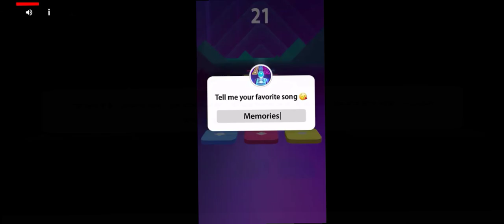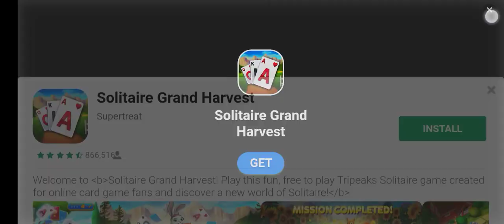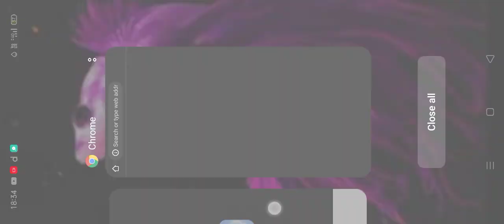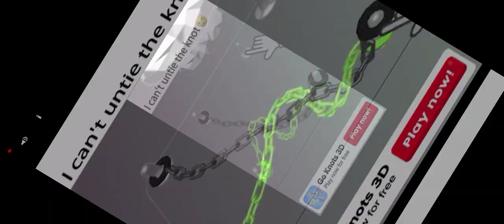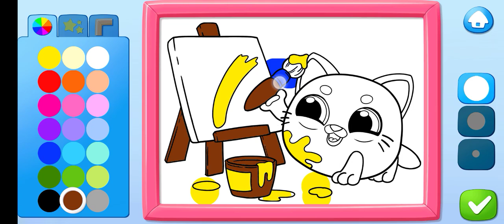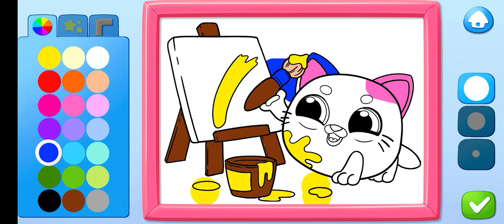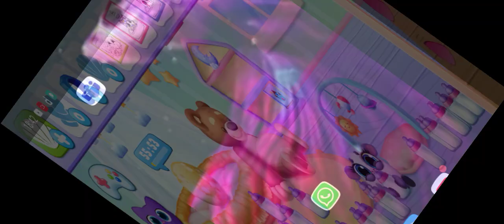Smolsies getting a horse egg